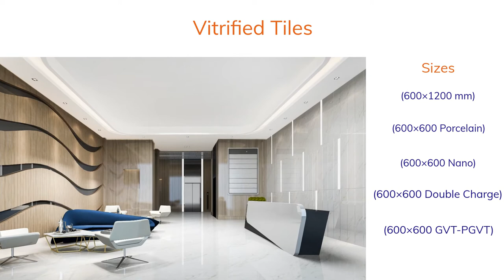🆕ceramic tiles manufacturers in india | ceramic tile factory in india 2021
Apart from offering a variety of tiles, we also focus on the delivery of the highest quality tiles to you. You can use these tiles to receive maximum returns that come along with your investment. You will never regret the decision taken to buy tiles from Linum Ceramic for your home.

You can learn about ceramic tiles manufacturers in india, please

The video is showing ceramic tiles manufacturers in india valuable information but also try to cover the following subject:
-ceramic tile factory in india
-tiles manufacturers
-tiles manufacturer in india

Youtube is the very best website to visit when searching for videos about ceramic tiles manufacturers in india.
Ceramic tiles manufacturers in india is undoubtedly something that interests you and other people so I made this video about this topic.
If you wish to learn more concerning ceramic tile factory in india I suggest you to check out our various other videos
Now that you have actually viewed our vid about ceramic tiles manufacturers in india did it assisted?